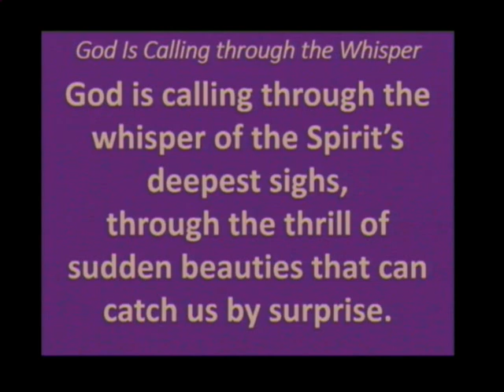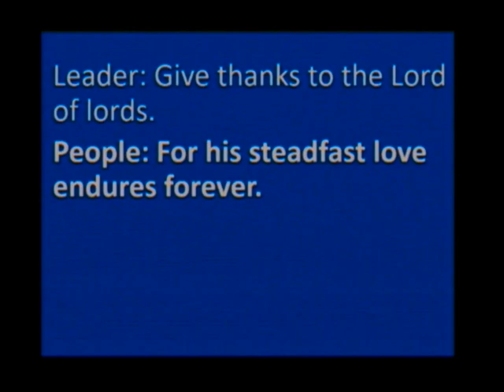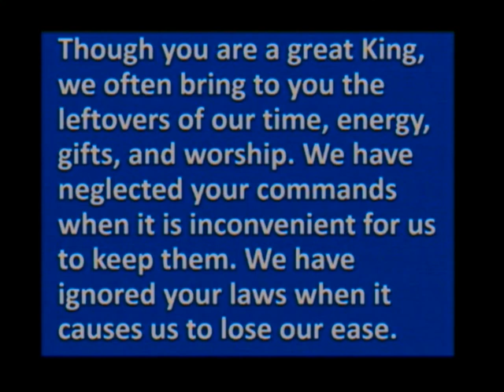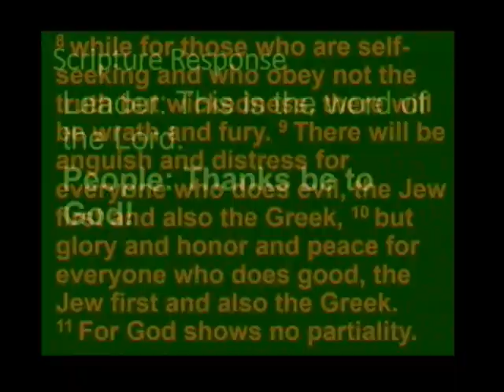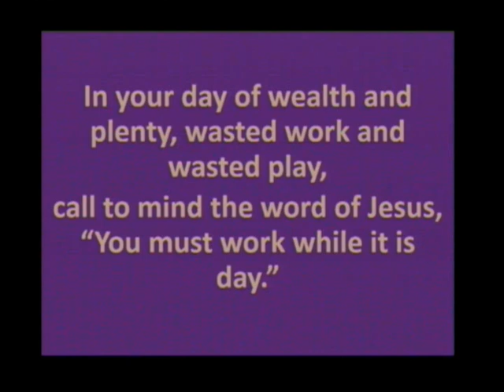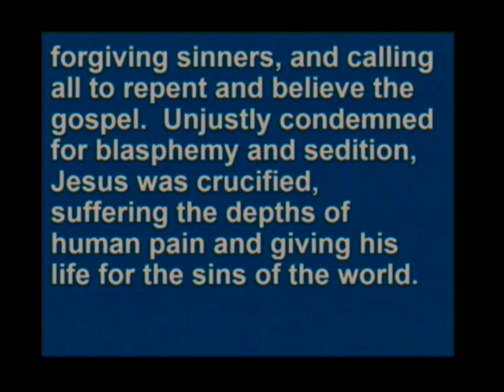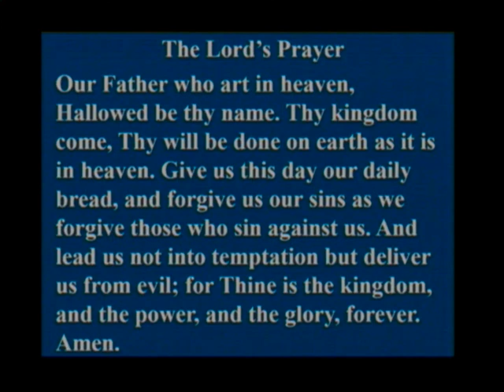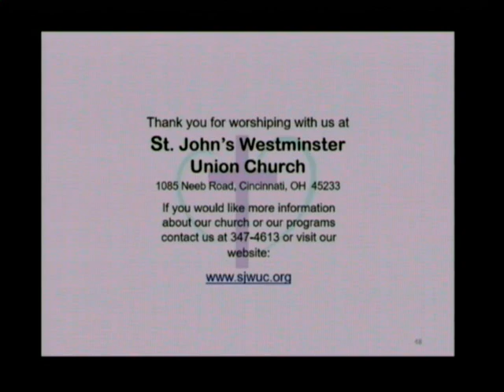St. John's Westminster Union Church Service Sunday March 20, 2022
Sunday service video for Sunday, March 20, 2022